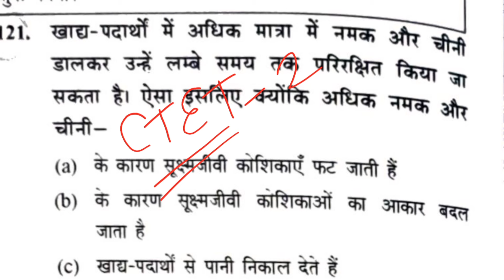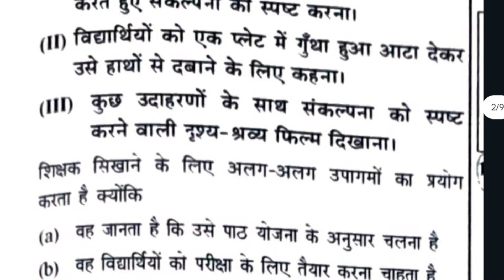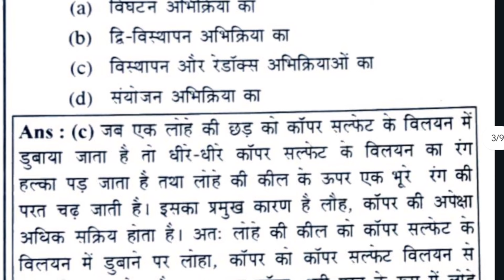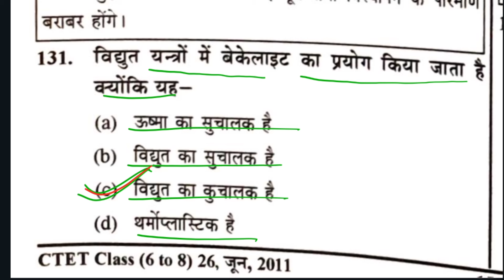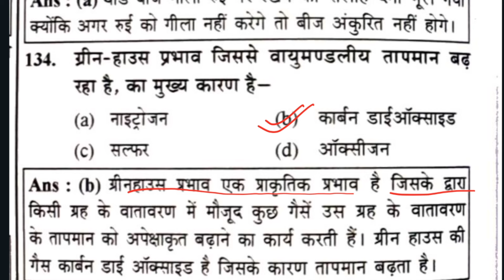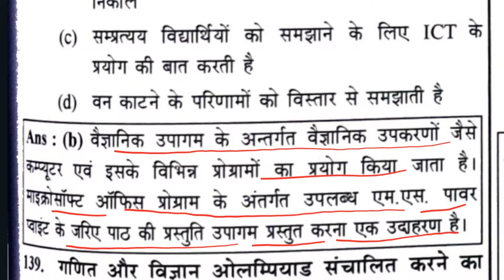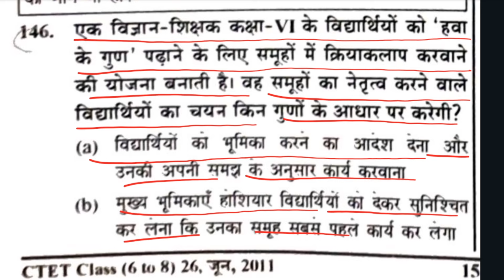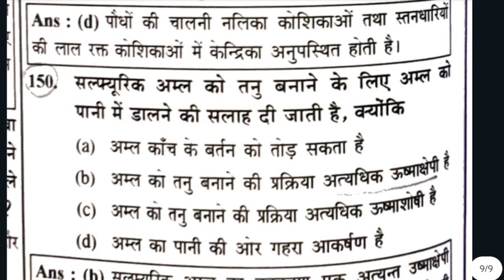CTET Science Previous Year Paper || CTET NCERT 6 -8 Day-1 || CTET Science Paper 2